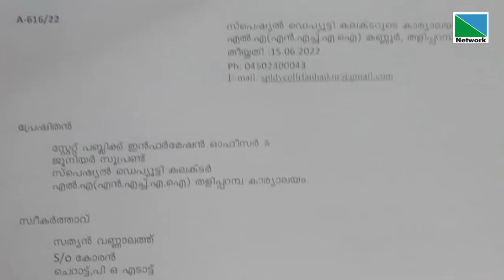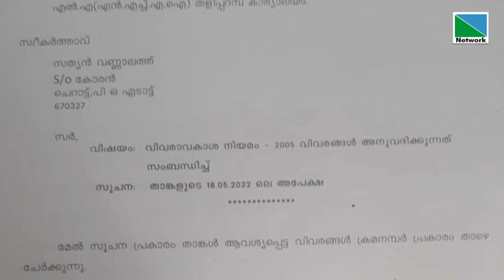ദേശീയ പാതാ വികസനവുമായി ബന്ധപ്പെട്ട് കോണ്‍ഗ്രസ്സ് ഓഫീസ് കെട്ടിടം വിട്ടുകൊടുത്ത വകയില്‍ വ്യാജരേഖചമച്ച്